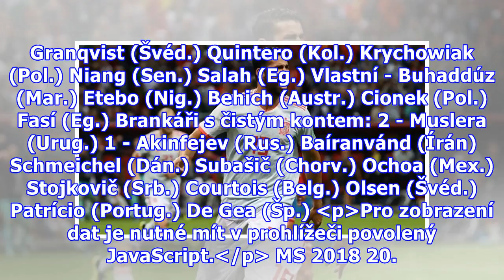První postupy! Osmifinále MS mají jisté Uruguayci a Rusové. Favorité se střelecky trápili, tři týmy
První postupy! Osmifinále MS mají jisté Uruguayci a Rusové. Favorité se střelecky trápili, tři týmy končí